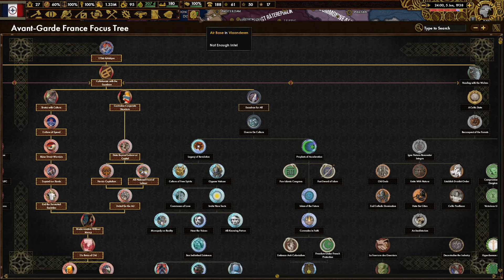FASTER FASTER FASTER || Red Flood France Lets Play - Part 5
Hoi4 Lets Play